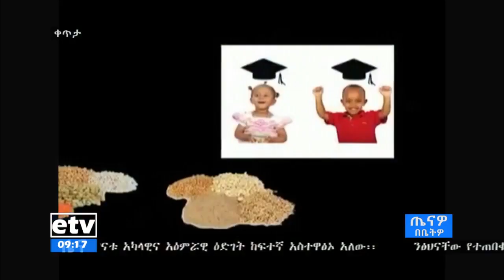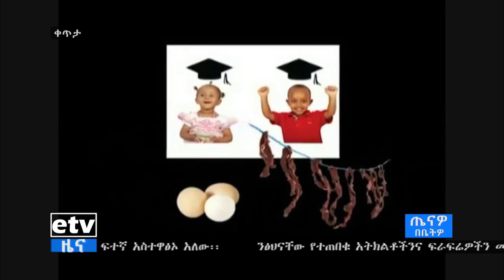etv ጤናዎ በቤትዎ የህጻናት አመጋገብን በተመለከተ .… ነሐሴ 11/2011 ዓ.ም